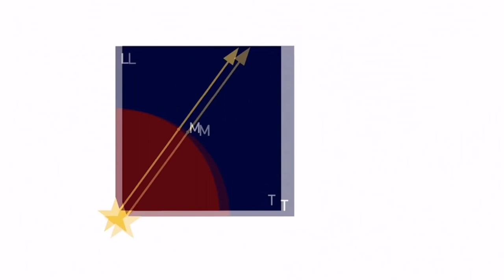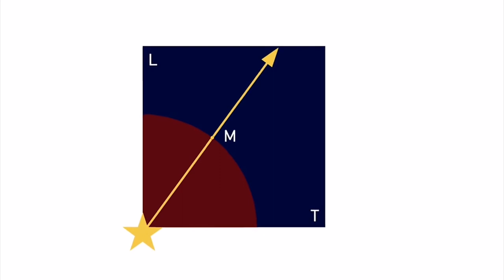Авторский концерт композитора- студентки московской консерватории, участницы РКО Ларисы Шиберт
В концерте приняли участие:
Ивет Боррего - скрипка, РАМ имени Гнесиных.
Артемий Резвых - виолончель, АМУ при МГК имени Чайковского.
Максим Рыжов - гусли, выпускник училища при РАМ имени Гнесиных.